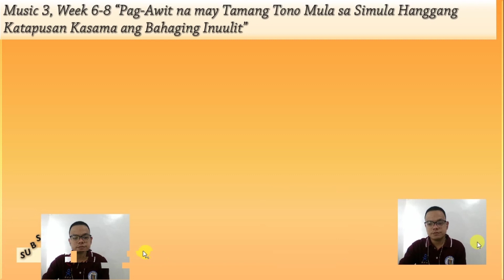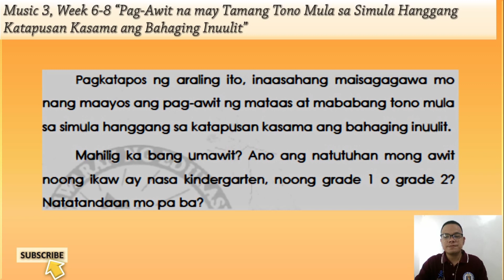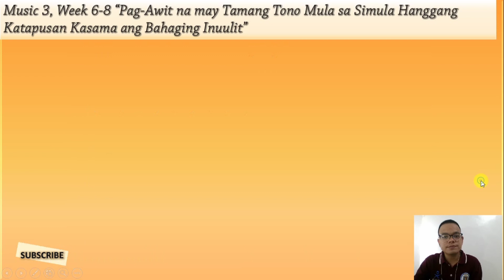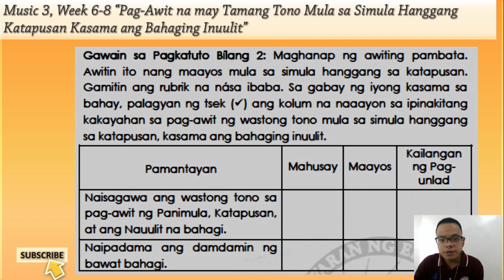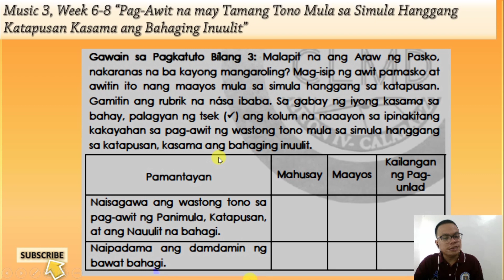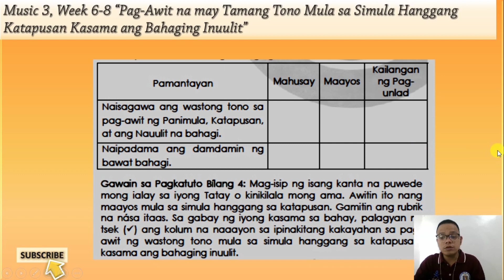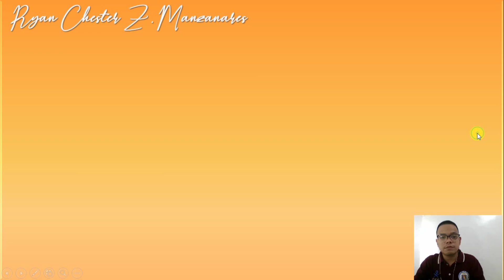Music 3 Quarter 2 Week 6-8 Pag Awit na May Tamang Tono Mula Sa Simula Hanggang Katapusan Kasama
Music 3 Quarter 2 Week 6, Week 7 and Week 8 Pag Awit na May Tamang Tono Mula Sa Simula Hanggang Katapusan Kasama  | Grade 3 MAPEH